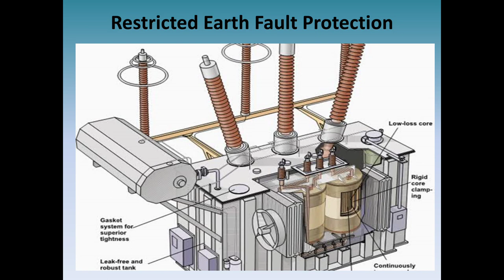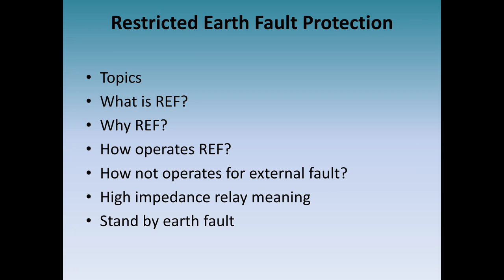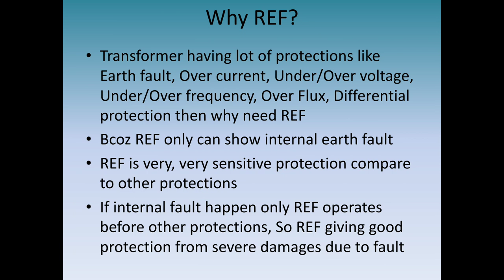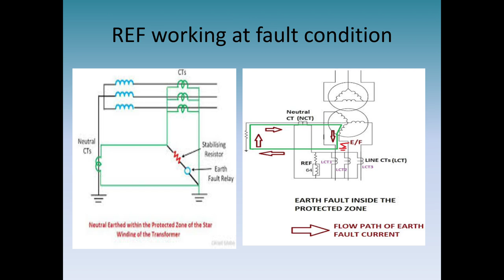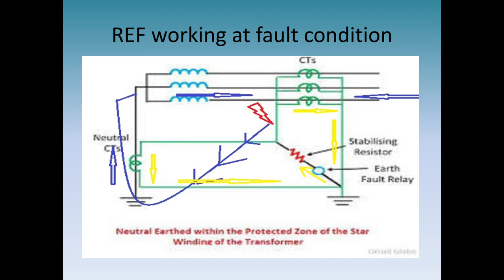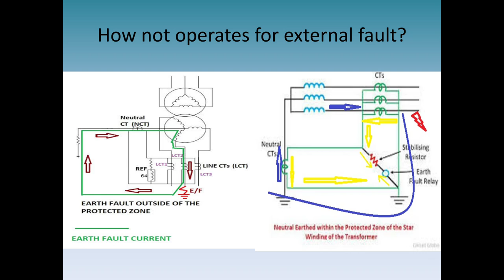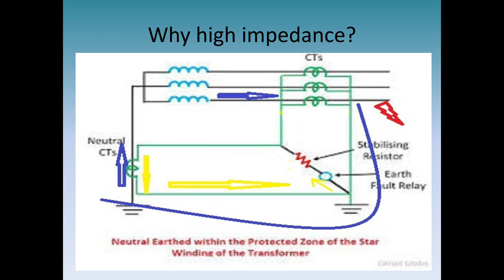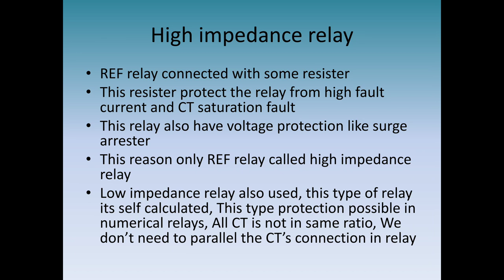Restricted earth fault full details in தமிழ்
REF protection full details in tamil,Internal fault and external fault full details in tamil,Stand by earth fault in tamil